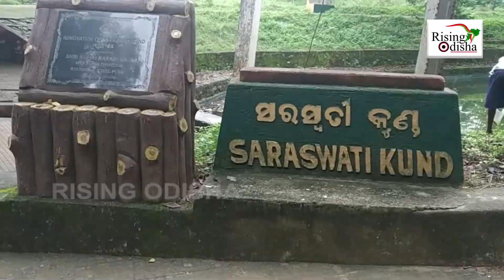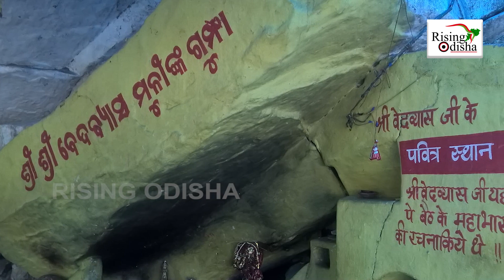Vedvyas Temple in Rourkela | Maharshi Vedvyas | Mahabharat Author | ରାଉଲକେଲାର ବେଦବ୍ୟସ ମନ୍ଦିର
Vedvyas temple is situated in Rourkela, Sundargarh district just after sangam of river shankha and koel from where it's called river brahmani. It is said that Maharshi Vedvyas written the Mahabharat script here only.